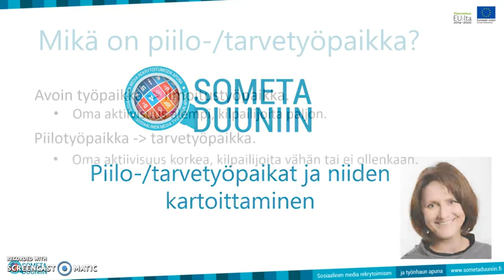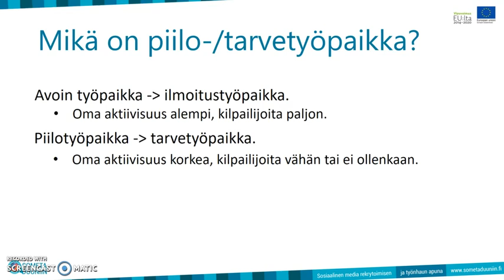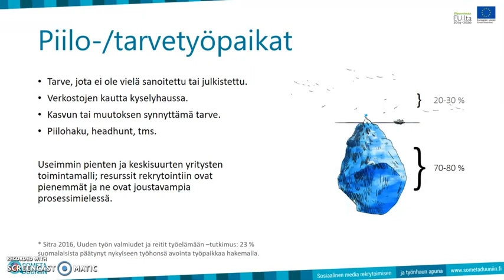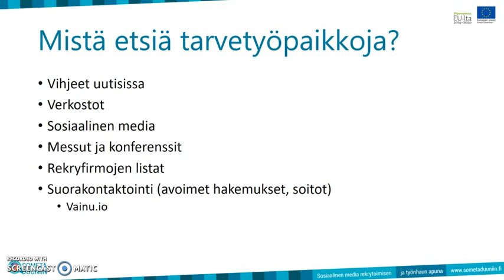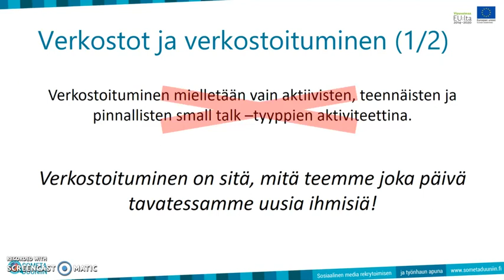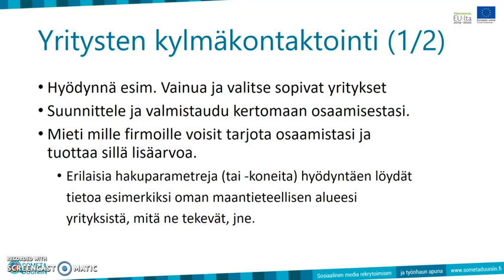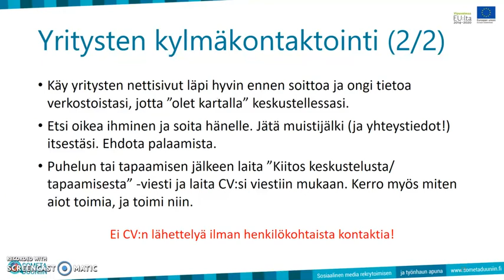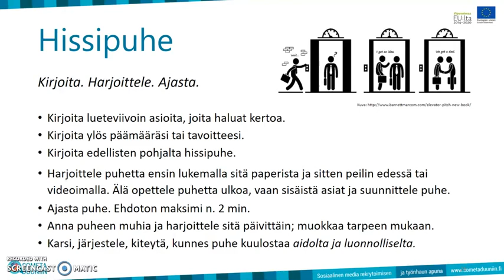Piilo- tai tarvetyöpaikat - 15 minuutin johdatus aiheeseen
Kesto 15 minuuttia
Videossa käsitellään piilo- tai tarvetyöpaikkoja. SometaDuuniin-asiantuntija Tiina Nilsson kertoo opettajille ja ohjaushenkilöstölle vinkkejä aiheeseen liittyen.